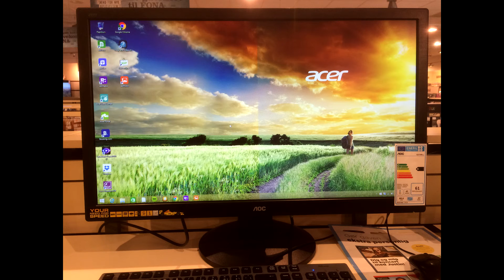AOC g2770pqu Disable white filter?! HELP!!!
So i've heard so many good things about this screen, so i decided to take a look at it, in a store. To my big surprice, not matter what changes i did to the screen, theres a white filter that covers the screen and makes everything look dull and wrong.
Only place i can make it look correct, is by setting DCB Demo to ON in the settings on the screen. But that being a demo, its only half the screen and its not possible to make that setting on the full screen.
How do you disable the white filter?

Left is DCB Demo: ON .. Right is OFF..